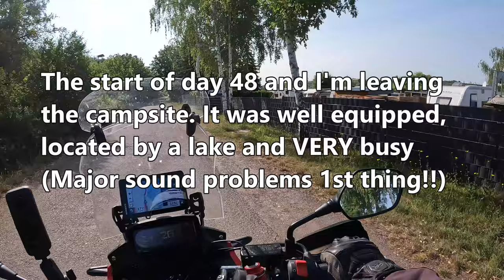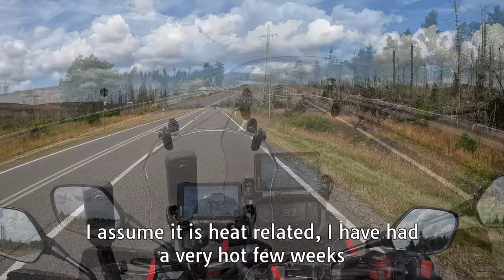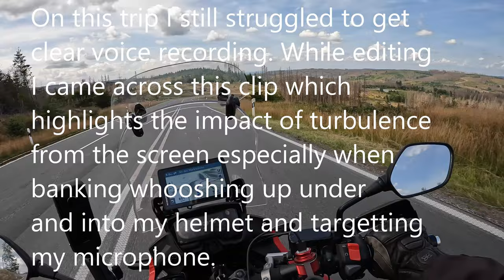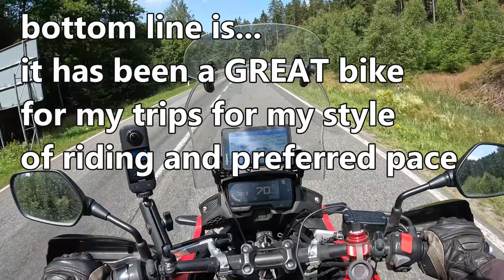CB500X - Solo Norway trip Part 36 - Picturesque German towns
This is Part 36 of my trip continuing the journey in Germany. I got up early and took a stroll nearer the town, managing to get some drone footage, before heading off, continuing west, through some beautiful German towns and villages. They remind me of the chocolate box lid pictures from my youth. I came through an area of very grey, pale brown trees, they looked completely dried out / dead, I assume dry, hot weather was responsible. I booked into a beautiful guesthouse in Bad Holzhausen, Germany and enjoyed a walk around the very tranquil town before turning in for the night.

The whole journey took me through the Netherlands, Germany, Denmark, Sweden and into Norway right the way up to Nordkapp, the furthest point you can travel by motorcycle or car in mainland Europe and then back through Finland, Estonia, Latvia, Lithuania, Poland, Germany, Belgium and France over a 7 week period late May - mid July 2023
I am back in the UK now, but please do add your comments and I'll get back to you.

Choice of background music? I use the library provided by my editing software Cyberlink PowerDirector which is meant to copyright approved, but it is being challenged by the copyright owner, so my choice of music, which was always a bit limited is even more so now. Ho hum!

Hoping you can "Like" the video, as this does help the channel.

All my best wishes, thanks again for watching

Nick

CB500X 2022 model
Hepco & Becker Tank bars
Rally Raid CB500X 2019-on Engine Guard-RRP 747
SW Motech Footrest Kit
R&G Kickstand Shoe-RRP 474
Outback Motortek Pannier rack and Rear rack (including exhaust heat shield)

Metzeler Tourance Next tyres

SW-Motech dry bag (60 litres)
Lomo dry bag motorcycle waterproof panniers -soft
Oxford tank bag (need to use rain cover in heavy rain)

Garmin Zumo XT GPS device
Rally Raid Billet Multi-Mount for 12mm (1/2") Crossbar - part number RRP 643

GoPro Hero 10 (helmet mounted)
Adhesive universal helmet mount  for GoPro
Purple Panda microphone (helmet mounted)
Sonicake wireless microphone (walking about)
Insta360 X3

Vango Tryfan 300 (3 person tent)
Sea to Summit Camp Plus Self Inflating Camping Mat
Trekology air bag (topping up mat inflation)
SLAAPLEKKER 800 Goose down mummy sleeping bag
Eurohike sleeping bag liner
Trekology Aluft pillow

RST textile jacket
RST textile trousers (slight seepage in crutch area in heavy rain)
TCX Airtech 3 Gore-tex boots
Nolan 80 helmet